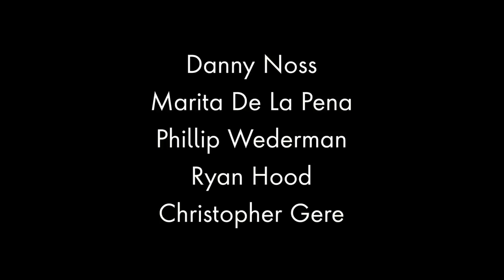Tragic Loss at Reach Out Reptiles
Reach Out Reptiles took a hit when a malfunctioning heater caused an incubator to overheat, resulting in the deaths of 5 clutches of eggs. One of the hardest blows though, was the loss of 7 out of 12 snakes in the latest clutch of our precious Karompas.

Thank you so much for your support of all of us in the industry! Also, a big and personal THANK YOU from us for viewing, sharing, and engaging with each of our videos, which allows us to connect with you even more!